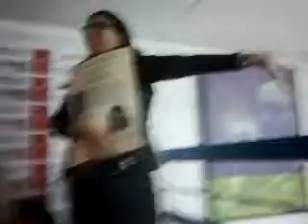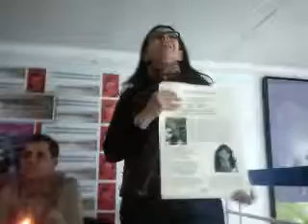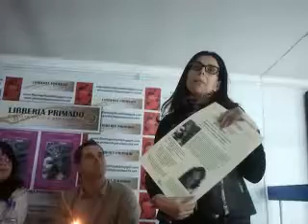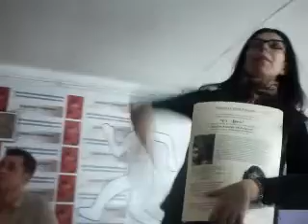Presentacion en Valencia de Ex Libris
Sandra Andres Belenguer present� su �ltimo libro: Ex Libris en la libreria Primado de Valencia el 30 de Noviembre del.2012